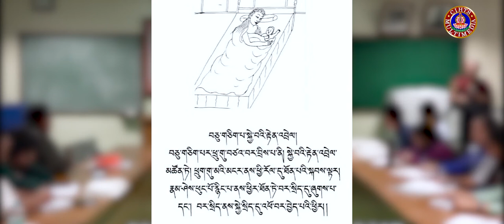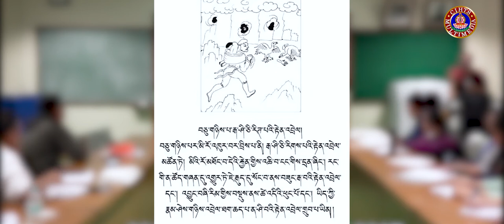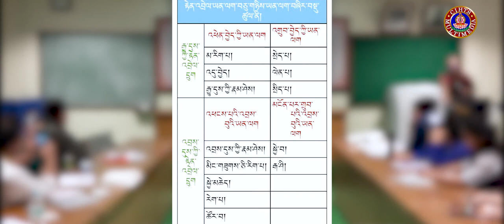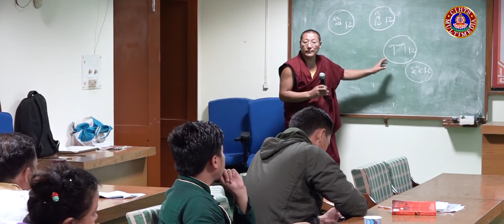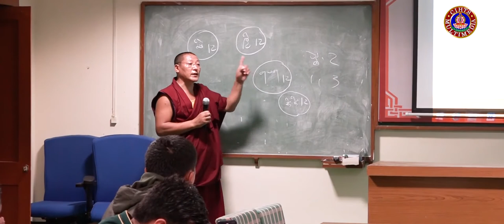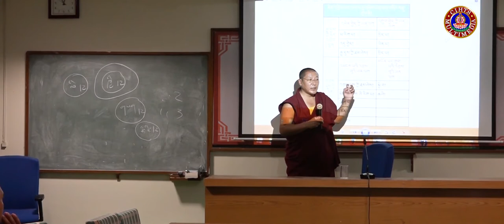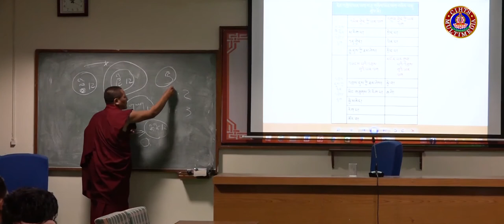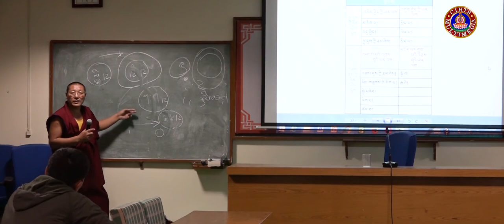རིགས་ལམ་བརྒྱུད་ནས་ཚན་རིག་འཁྲིད་ཐབས་ཀྱི་དགེ་རྒན་ཟབ་སྦྱོང་། 11ལྟ་གྲུབ་སློབ་དཔོན་རྒན་བློ་བཟང་རྒྱ་མཚོ།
རིགས་ལམ་བརྒྱུད་ནས་ཚན་རིག་འཁྲིད་ཐབས་ཀྱི་དགེ་རྒན་ཟབ་སྦྱོང་། 11

26/09/2019 to 05/10/2019